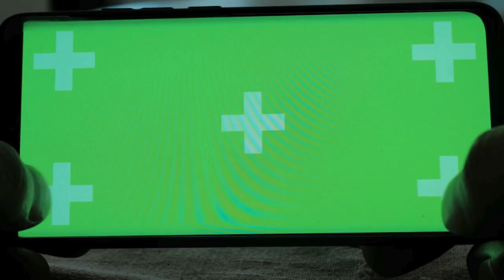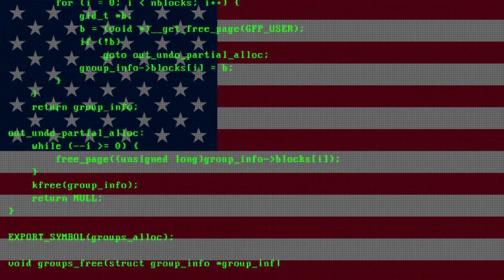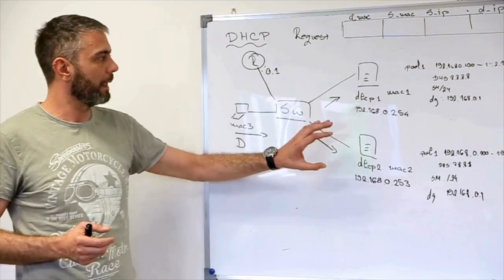A Path to American Leadership and Global Security With Meta's Llama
In this episode of Airuntheshow, we explore the transformative potential of open-source AI, particularly Meta's Llama models, in strengthening America's leadership in technology and enhancing global security. Discover how these innovative tools are being deployed by U.S. government agencies and major corporations to address critical national security challenges, streamline operations, and foster collaboration across sectors. We delve into the ethical implications and the importance of establishing high standards for AI development, as well as the global race to secure open-source dominance. Join us as we discuss how these advancements can drive innovation, improve public services, and uphold democratic values worldwide.